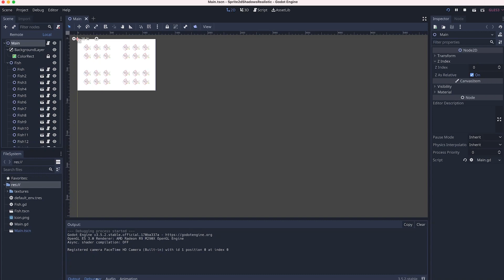Part 2b - More Realistic 2D Sprite Shadows in Godot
This is Part 2b of a 3 part series discussing and demonstrating methods of creating realistic sprite shadows and their performance for mobile platform.

The shadows can be made more realistic by separating the shadow texture from the main color texture for each object. In the "Sprite2dShadowsRealistic" project, you can see how a Fish object can be created that has both a "Color Sprite" and a "Shadow Sprite". The Fish objects have an attached script that updates the global position and rotation of the "Shadow Sprite" to make the shadow appear as if it is being cast by a fixed light source.

The complete discussion of this 3 part series is available